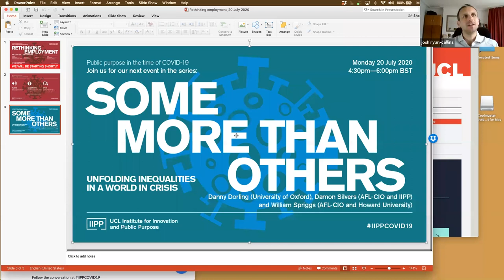Rethinking employment: The case for a job guarantee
The COVID-19 pandemic has created job losses and employment-preserving interventions by governments on a scale not seen since the Great Depression of the 1930s.  But even before the pandemic, the consensus that a level of unemployment was a necessary evil in order to prevent inflation was being challenged. In this event, we will debate the idea of a public Job Guarantee scheme and consider how it could help us recover from the pandemic and support a Green New Deal. We’re joined by three international experts on these topics from the U.S., Britain and France.

Speakers:

Pavlina R. Tcherneva is an American economist specialising in Modern Monetary Theory and public policy. Her book The Case for a Job Guarantee (2020) makes the argument for a permanent policy that guarantees voluntary employment opportunities in public service for all who need them. In 2006, she was a visiting scholar at the University of Cambridge from which she developed an interpretation of Keynes’ approach to full employment which was recognised by the Association for Social Economics with the award of Helen Potter Prize (2012). Currently, she is also a Research Scholar at the Levy Economics Institute, New York. Pavlina has worked with policy makers across the world on designing and evaluating employment programmes and frequently speaks at central banks on Modern Monetary Theory and macroeconomic stabilisation policies. She also worked with the Bernie Sanders 2016 Presidential Campaign.

Robert Skidelsky is one of Britain’s foremost economic historians and a key voice in contemporary economic and political debates. His special expertise is in the historic role of fiscal policy in advanced economies and the rise, fall and return of Keynesian economics. He is the author of many books, including his famous three-volume biography of John Maynard Keynes (1983, 1992, 2000) – winner of five literary prizes – and, most recently, Money and Government: A challenge to mainstream economics (2018) which makes the case for putting theories of money and government at the centre of economics. In 1991, he was made a life peer in the House of Lords. Robert has dedicated great effort to increasing public understanding of economic issues, writing many articles in free publications and creating an open online course in partnership with the Institute for New Economics Thinking on the history and philosophy of economics.

Aurore Lalucq is a French economist and politician who was elected to the European Parliament in 2019. She has been a strong voice for a European Green New Deal agenda and for the adoption of new wealth indicators which factor in social and environmental concerns. Within the European Parliament, she serves on the Committee on Economic and Monetary Affairs and the Delegation for relations with the United States. She is also a member of the European Parliament Intergroup on LGBT Rights and the Responsible Business Conduct Working Group. Aurore is the author of several books, including Faut-il donner un prix à la nature? (Should we give a price to nature?) (2015) with Jean Gadrey which won the 2015 book prize of the Fondation de l'Écologie Politique. She co-founded the think tank Institut Veblen with the aim of producing ideas to put the economy at the service of ecological and social goals.

Chair:

Josh Ryan-Collins is an economist with research interests in finance and banking, macroeconomics, land and housing, economic rent, and climate change. He is the author of three internationally acclaimed books, Rethinking the Economics of Land and Housing (2017), Why Can’t you Afford a Home (2018) and Where Does Money Come From? (2011). He was previously Senior Economist with the New Economics Foundation (NEF), one of the UK’s leading progressive think tanks. He is currently Principle Investigator on an EU project, BEYOND4.0, examining the future of work in Europe in the face of digital platforms and robotization.